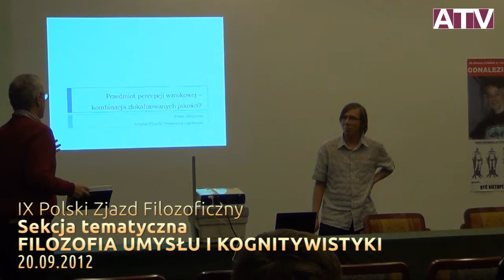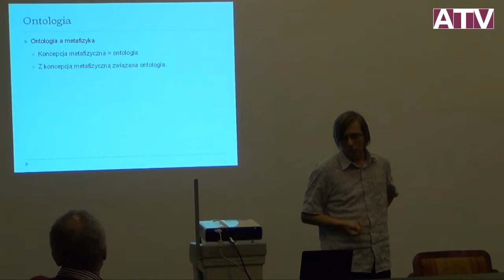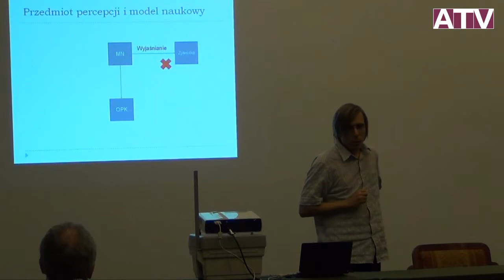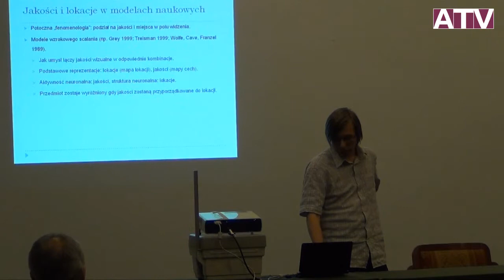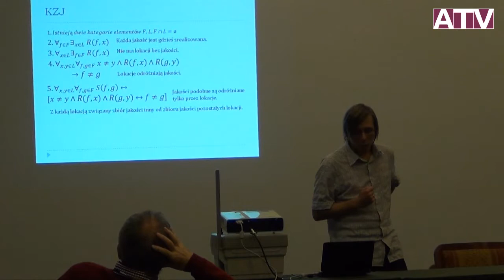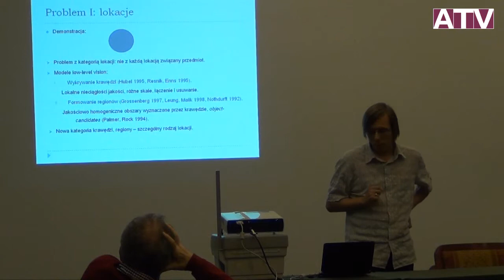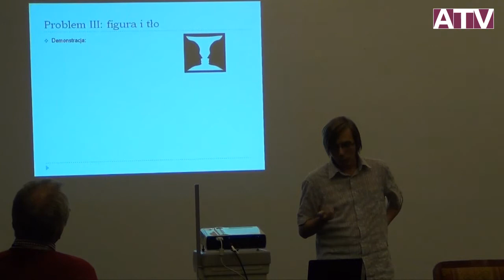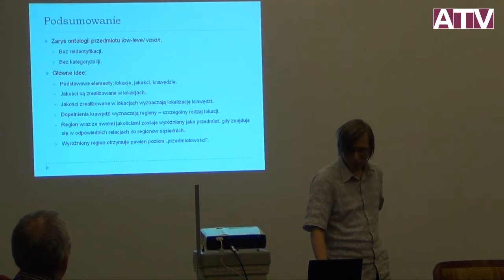IX Polski Zjazd Filozoficzny - Sekcja Filozofia umysłu i kognitywistyki - Błażej Skrzypulec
Błażej Skrzypulec (Uniwersytet Jagielloński): Przedmiot percepcji wzrokowej -- kombinacja zlokalizowanych jakości?